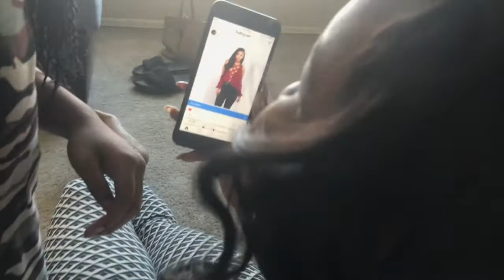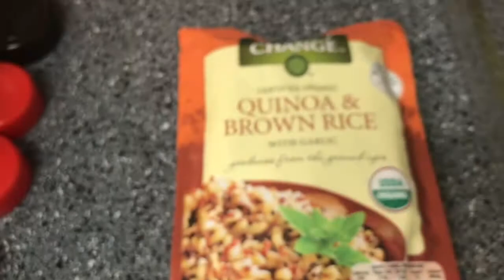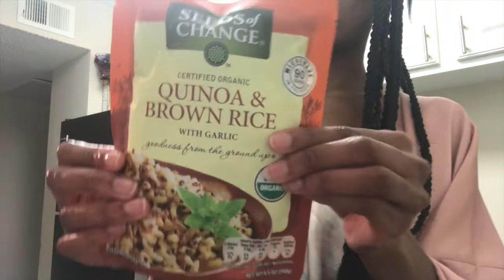Arizona Living Vlog 14 Box Braids!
This Vlog is pretty late sorry yall but Im working on a few things I promise it will all come together but in this Arizona vlog you will meet my friend/brother Al. I will also be doing my box braids as well as cooking! Hope you enjoy!